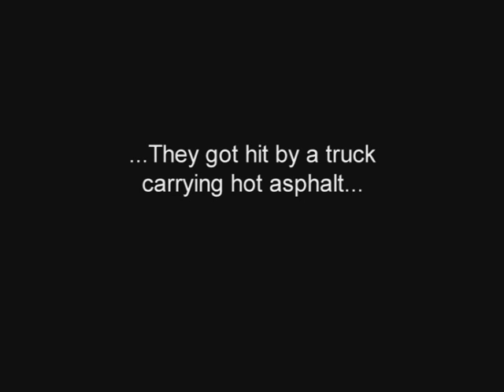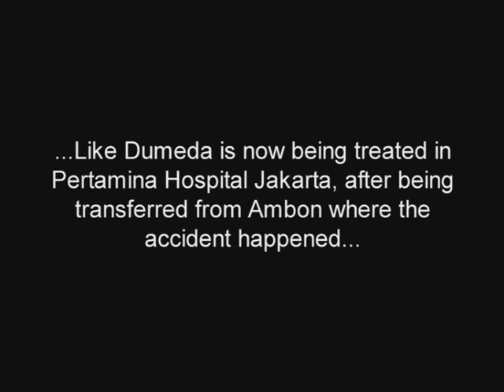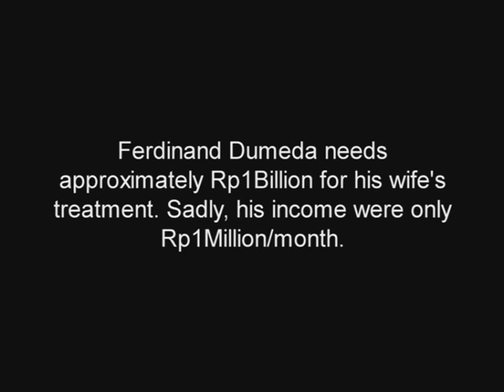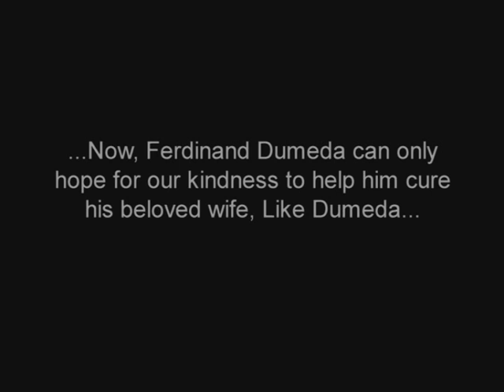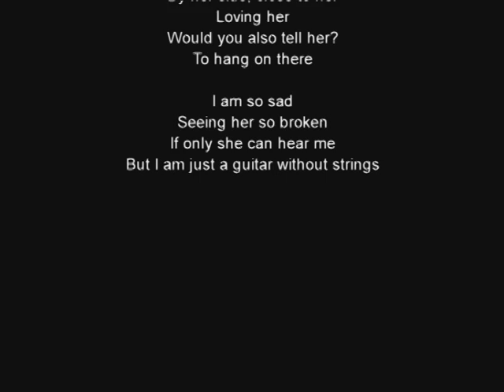Sharing Music, Saving A Life, Charity for Like Dumeda.mov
Let' take a moment of our precious time to read this.  I don't promise that it will touch your heart but it surely did touch mine and changed the way I see life.

On Nov 8, 2010, a tragic accident has taken their two-years old daughter, Donna away from them forever. As if this was not sad enough, the accident left Like Dumeda, the mother, badly injured with 61% burn injury in her body.  It all started when a truck carrying solar lost its control and hit into a car that hit into a truck carrying a load of hot asphalt.  This truck then ramped into the motorbike with this family on, Ferdinand Dumeda, Like Dumeda and Donna Dumeda.

A tragedy this bad, can leave anyone broken into pieces, paralyzed with pain and despair.  But Like Dumeda has faith so great, it is beyond belief.  She has willpower as strong as any mountain.

When bad things happened, it is sometimes difficult to comprehend.  Most  of the time, the only thing we know best is to close our hearts, afraid that it might happen to us.  We gave our sympathy and move on with our life.  But what if we are willing to spend just a few more minutes, thinking about what happened and feeling what they are feeling, and let our hearts take over, we might be surprise to see what happens.

We are asking you to help us make a difference in Like's life.  Let's help her reclaim back her life.

NOTES: Like is now being treated in Pertamina Hospital Jakarta after being transferred from Ambon where the accident happened.  The hospital estimated that a total amount of Rp. 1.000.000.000,-  is needed to help Like.  While her husband's occupation as pastor allows him only Rp. 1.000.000 of income per month.